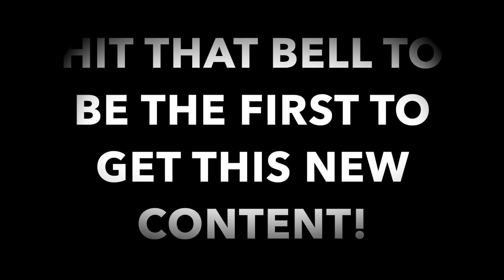MY POINT GUARD DEMI GOD! BEST BUILD IN NBA 2K20! *MUST SEE*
Showing off the skills of the best build in NBA 2K20!